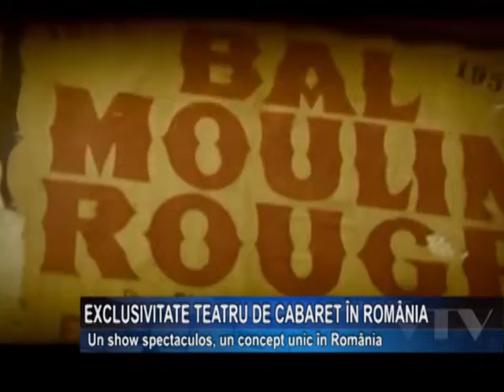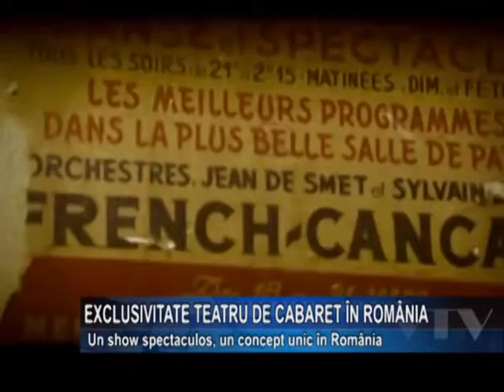Teatru de cabaret si variete in Romania